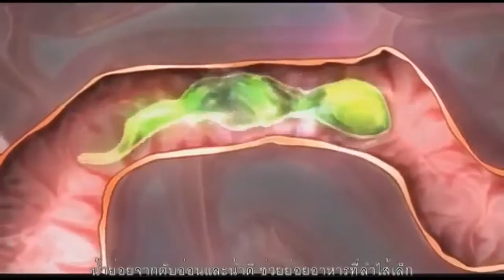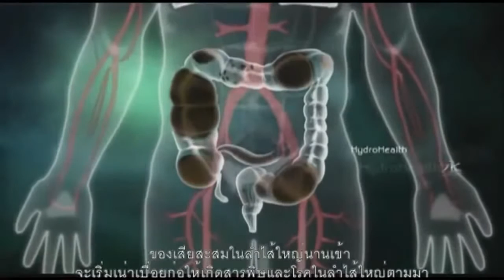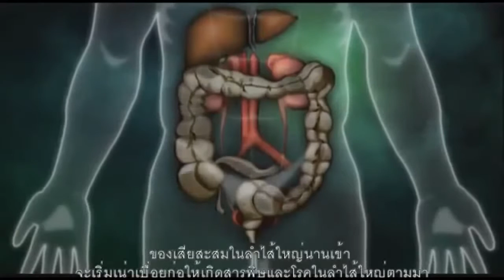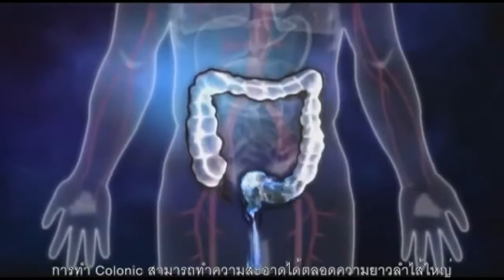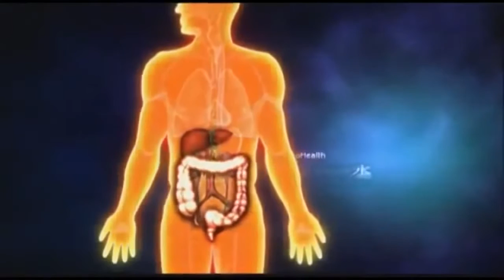การดีท็อกซ์สารพิษ จากระบบขับถ่าย PHYTOVY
วิดีโอนี้อัพโหลดขึ้นเพื่อเป็นประโยชน์ต่อสาธารณะ โดยมิได้คาด Link website ติดต่อกลับไว้
หากท่านสนใจธุรกิจ SUCCESSMORE กรุณาติดต่อกลับผู้แนะนำของท่าน
*หากท่านไม่มีผู้แนะนำ สามารถพูดคุยกับผมได้โดยตรง ธีรวุฒิ บุณยพุทธิ